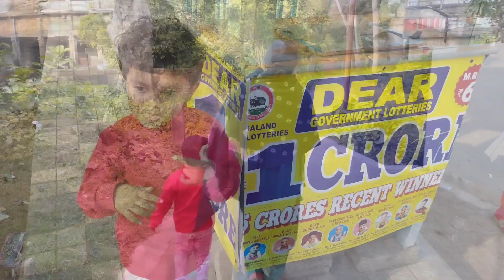রাহি কে নিয়ে যাচ্ছি বাড়ি 😄❤️vlogs